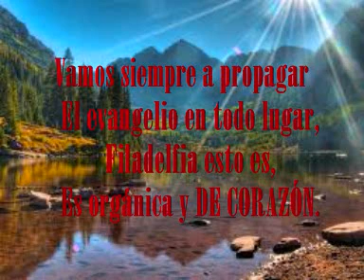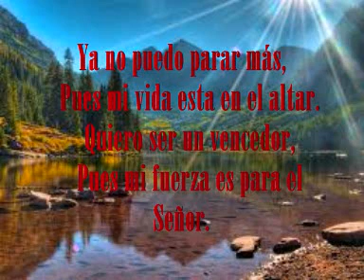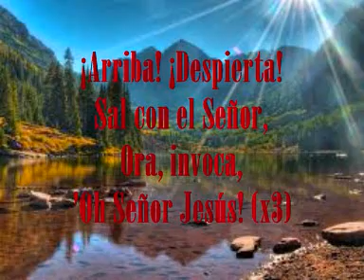"YA NO PUEDO PARAR MAS" EN ESPAÑOL.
Himno evangelico S17.